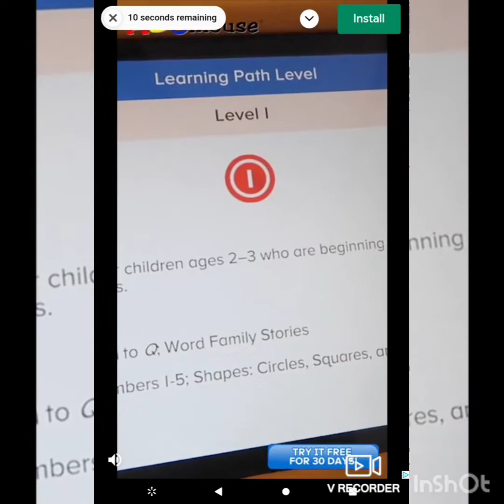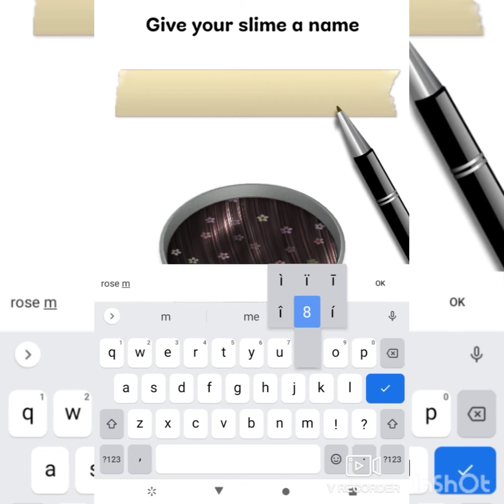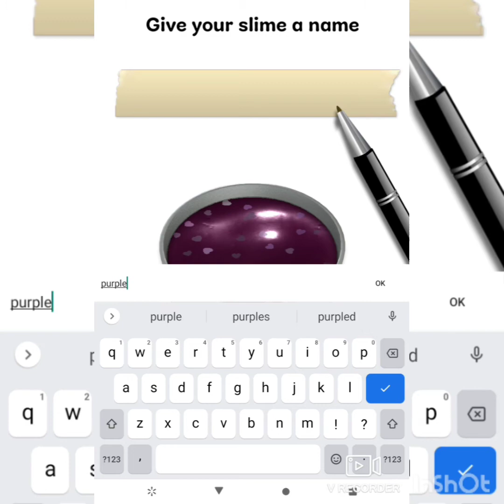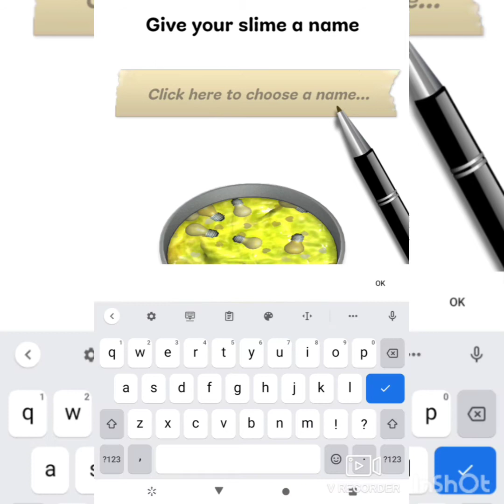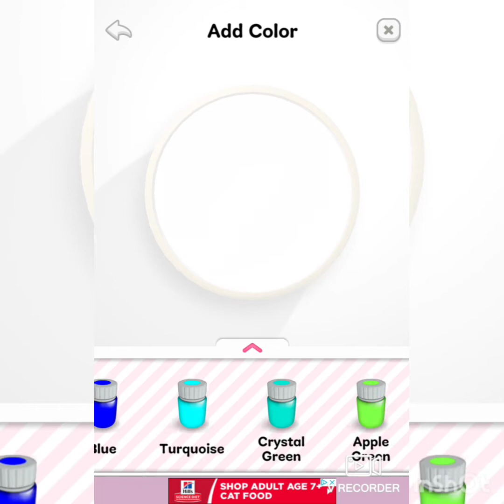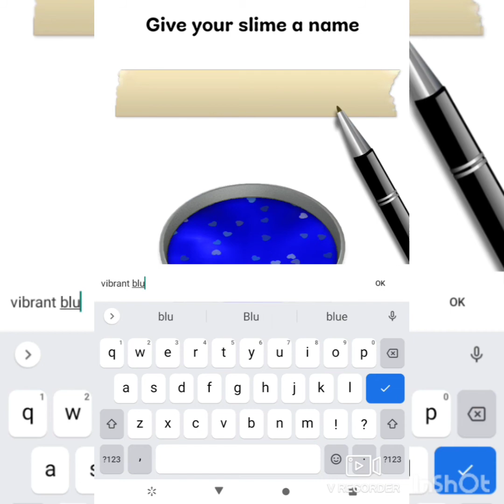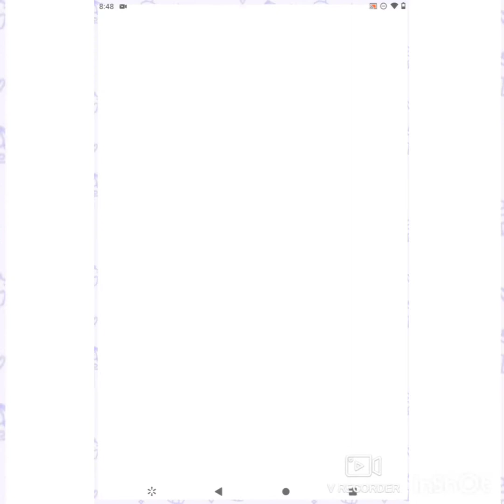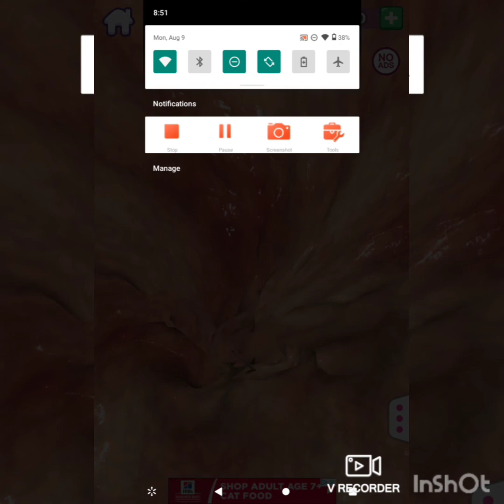slime simulator: episode one.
I'm going to experiment with playing with free android games and recording them!!
oh can you find the secret emoji in this video? first to find it and comment the correct time stamp, will get their comment pinned, liked, and get a heart from me!!